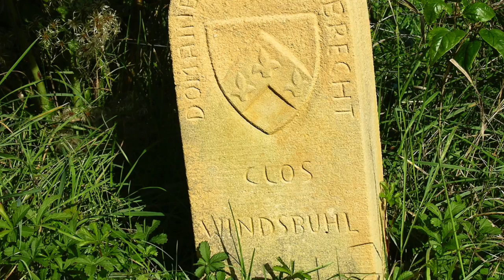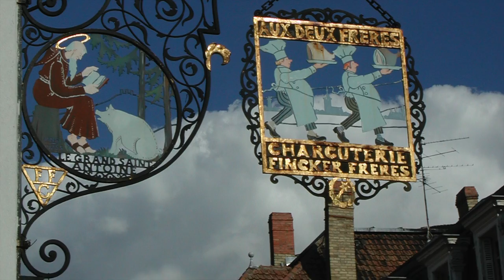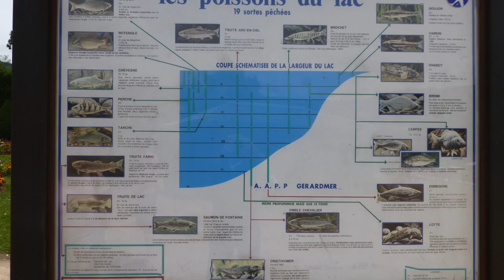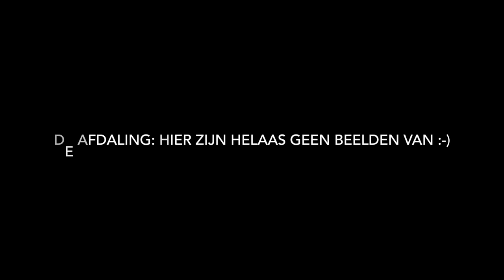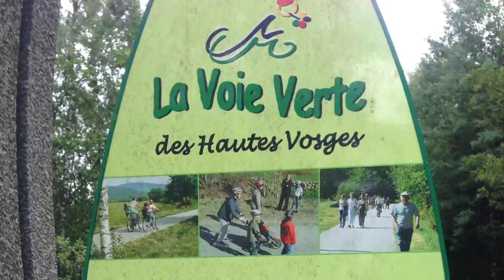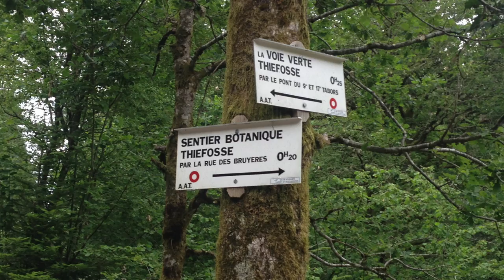Frankrijk Vakantieland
In deze video podcast neem ik je mee naar de Elzas en de Vogezen ik vertel je mijn tips voor een actieve vakantie en hoe ik verliefd werd op een e-mountainbike :-) Ga er voor zitten, kijk en luister! Vind je dit leuk? Deel deze video gerust of kijk op voor nog meer luistertips over Frankrijk